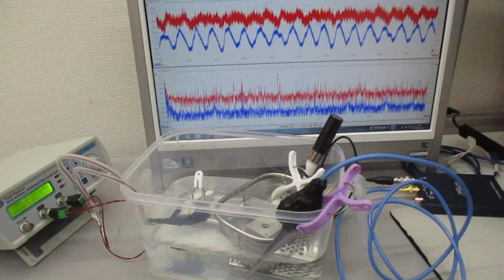表面弾性波を利用した超音波制御実験 ultrasonic-labo